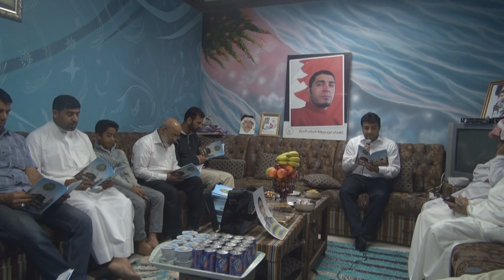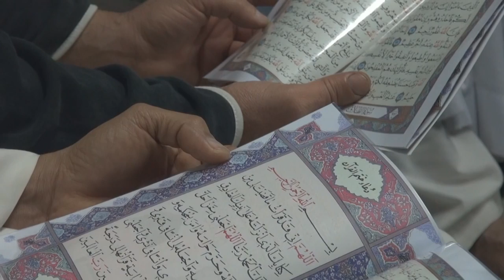أحياء ذكرى استشهاد الشهيد أحمد فرحان Bahrain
شارك عدد من المواطنين في فعالية خاصة بالشهيد أحمد فرحان يوم أمس الأحد (16 مارس/آذار 2014) تزامنا مع الذكرى الثالثة لإستشهاده، وتجمع المواطنين بأحد المنازل وتقدمهم أباء الشهداء وبعض الشخصيات الوطنية.